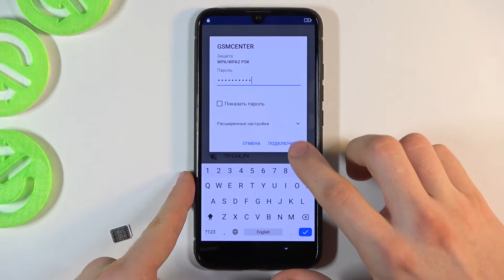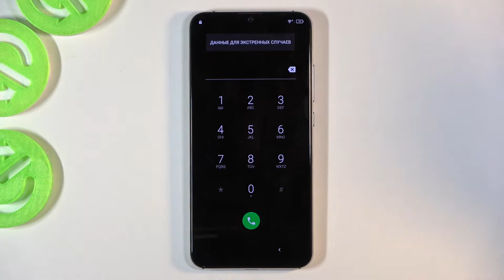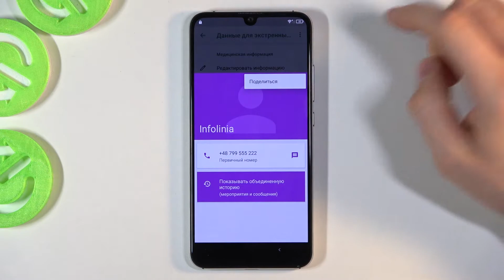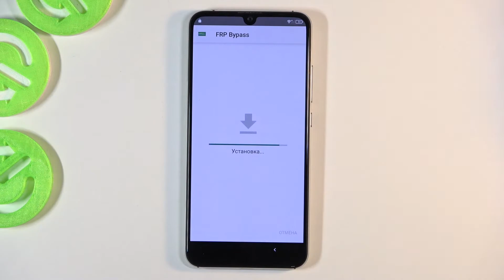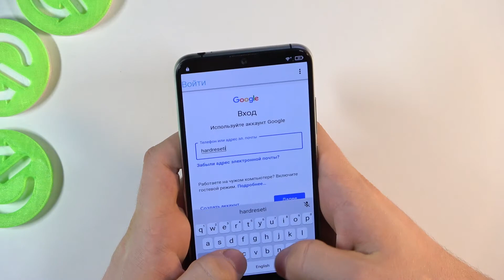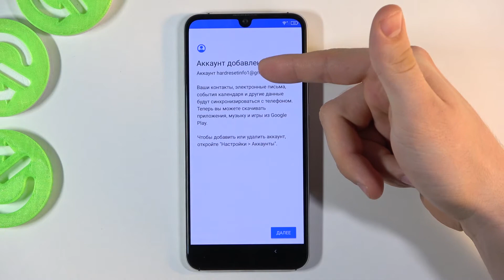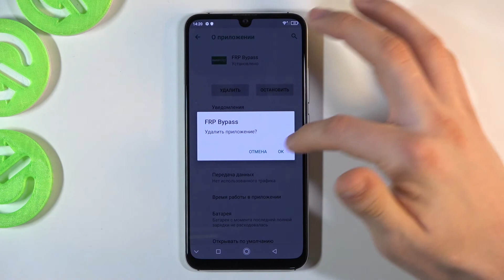Как сбросить FRP на UMIDIGI X / Как обойти защиту гугл на UMIDIGI X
Если вы хотите узнать, как пропустить защиту от сброса настроек в UMIDIGI X, см. Прилагаемое руководство. Наш специалист покажет вам, как обойти проверки Google, если вы забыли данные для входа. Так что, если вы полностью перезагрузили свой смартфон и возникли проблемы с проверкой Google, обязательно оставайтесь с нами.

Как пропустить проверку Google в UMIDIGI X? Как разблокировать FRP в UMIDIGI X? Как разблокировать Factory Reset Protection в UMIDIGI X? Как удалить Factory Reset Protection в UMIDIGI X? Как активировать UMIDIGI X без проверки Google? Как обойти защиту Google в UMIDIGI X?